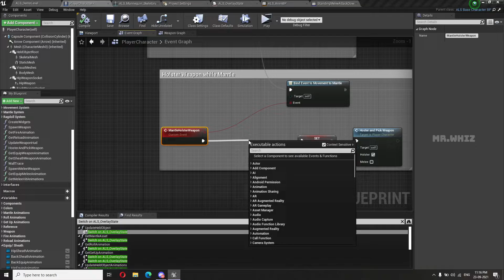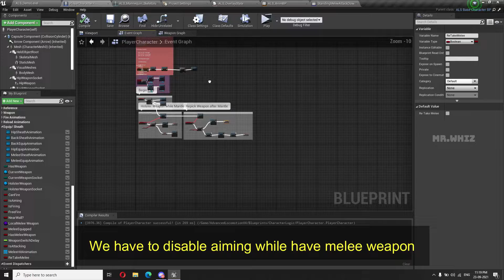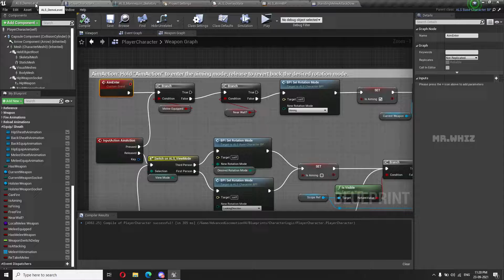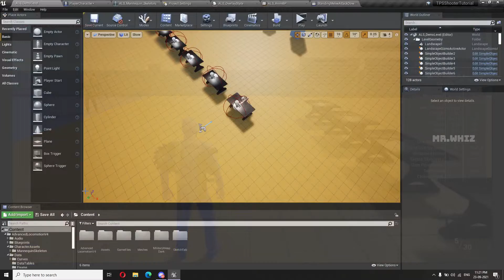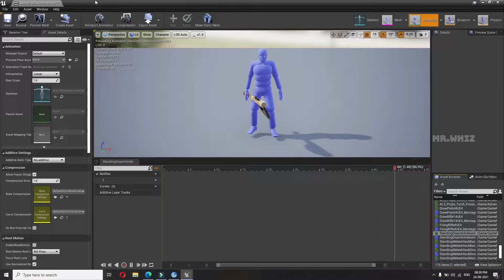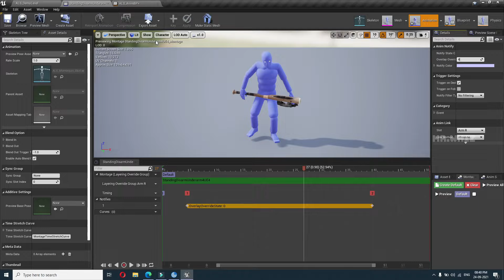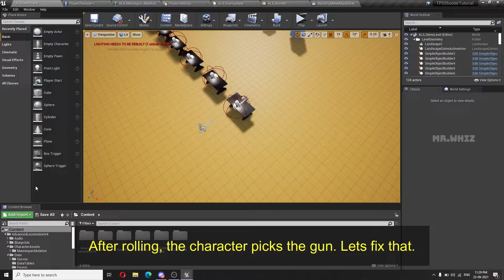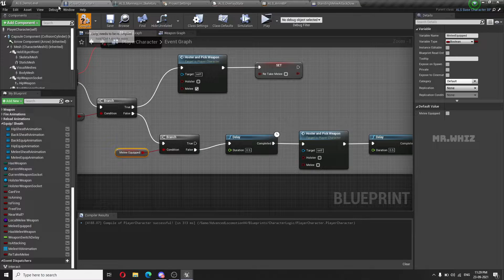Make a TPS with ALSv4 in UE4 - Weapon System - #35 - Melee Weapon #6 Bugs and Fixes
Your Support will help me upgrade my gears and make more useful videos

Hello! In this tutorial series i will be showing on how to make a base Third Person Shooter with ALSv4

How to make Third Person Shooter in Unreal Engine
Unreal Engine Third Person Shooter Tutorial
How to add weapon in ALSv4
ALSv4 Tutorial series
How add animation to ALSv4
How to Spawn weapon in ALSv4
Adding Fire function to ALSv4
How to add weapon recoil
Adding Ammo Setup to Weapon System
How to add weapon reload animation
How to add upper body animation
Weapon HUD
How to to add sniper rifle
How to drop weapon
Single and Burst Mode
Ammo Shell Eject Effect
Adding melee weapon